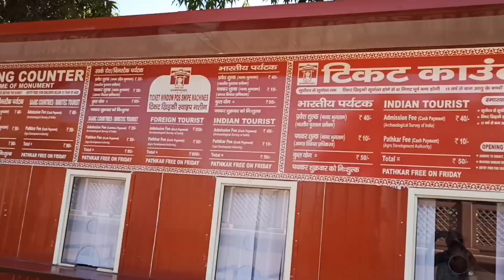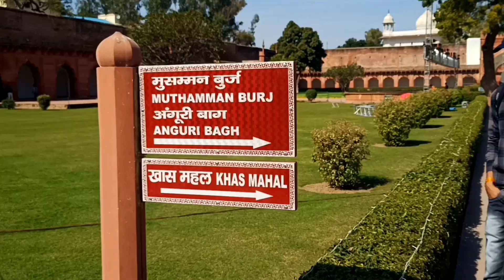beautiful place Agra Fort - Agra ka Lal